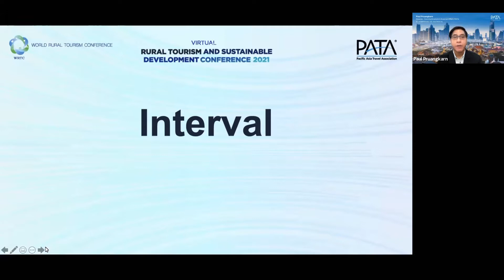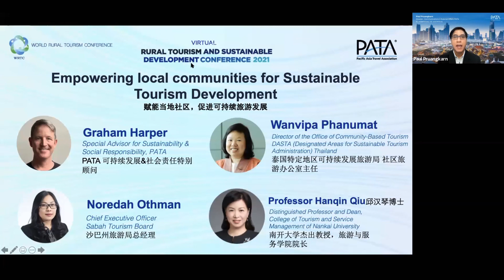Panel Discussion: ‘Empowering Local Communities for Sustainable Tourism Development’